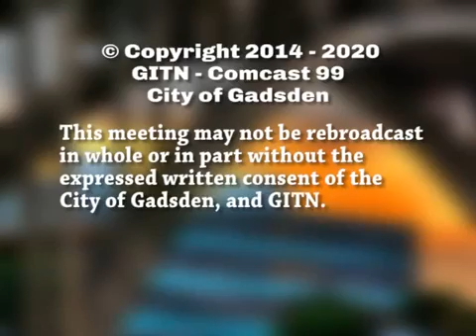Gadsden City Council Meeting 2015-08-15